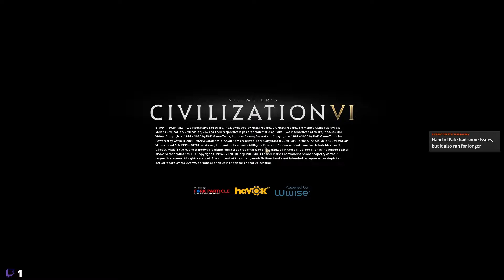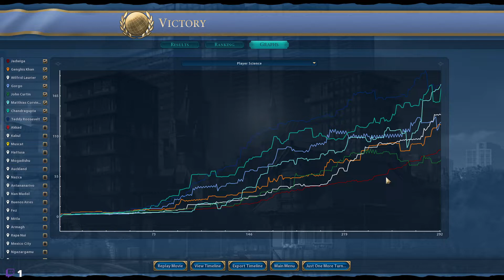Civilization VI - EP05 - All Hail to the Glory of Minigames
Convert the world!

See the marvels of your empire spread across the map like never before. Each district, wonder, and improvement is built on its own hex, allowing you to customize your city to your heart’s content.
From the Commercial Hub to the Spaceport, every district provides unique and powerful bonuses. Pick and choose which districts to build to fit your needs!
Build better than your opponents, place yourself strategically for your allies, and become the best civilization on Earth.

Boost your civilization’s progress through history to unlock powerful bonuses before anyone else! To advance more quickly, use your units to actively explore, develop your environment, and discover new cultures.
Research isn’t just limited to science. Explore the Civics tree to unlock powerful new governments and cultural policies
Cultivate the civilization that fits your playstyle, or switch it up every time you play!

As the game progresses, so do your diplomatic relationships. From primitive first interactions where conflict is a fact of life, to late game alliances and negotiations.
Carry influence with nearby city states to gain its diplomatic allegiance and earn game-changing city-state bonuses
Enlist spies to gather crucial intel on rival civilizations, steal precious resources, and even topple governments.

Steam and the Steam logo are trademarks and/or registered trademarks of Valve Corporation in the U.S. and/or other countries. Epic Games and the Epic Games Store logo are trademarks and/or registered trademarks of Epic Games, Inc. in the USA and elsewhere.

Also available for Playstation, XBox and Switch